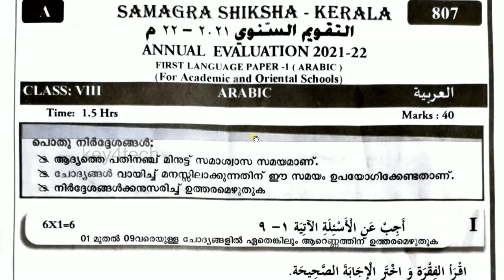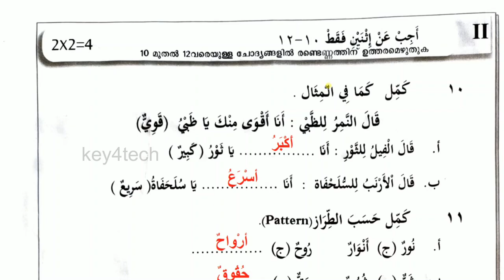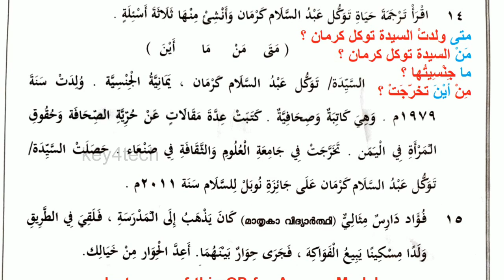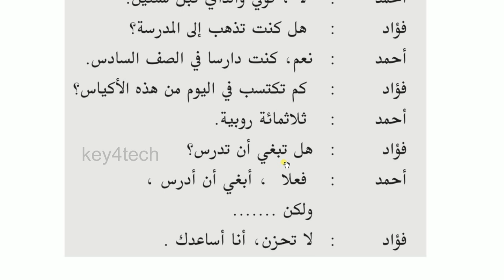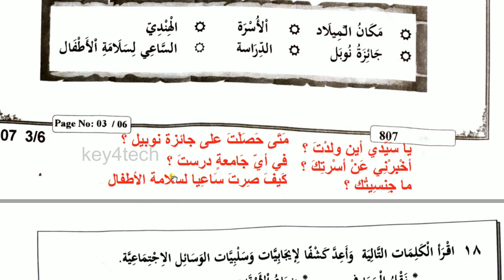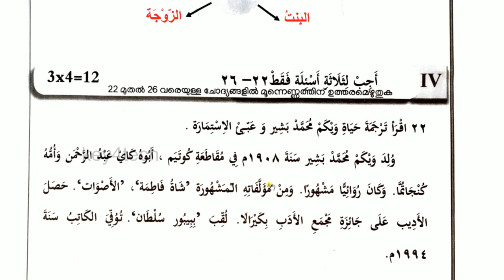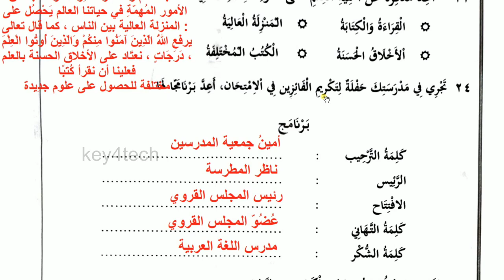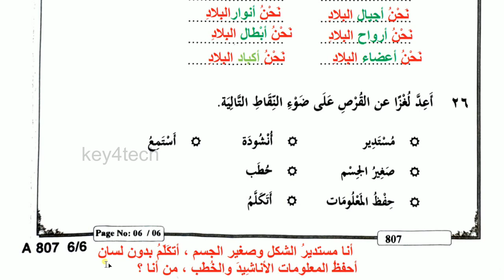Class 8 Arabic Annual Exam - 2022 Question Paper with Answer Key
8th class arabic important questions
8th class arabic notes
8th arabic annual exam question paper 2022
8th arabic annual exam question paper 2023
8th arabic christmas exam question paper 2022